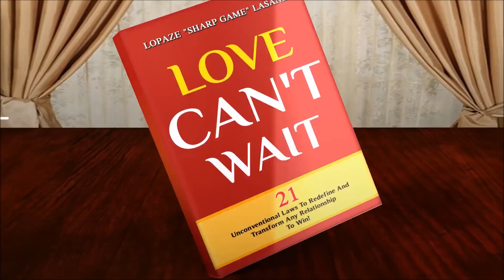Rules For Meeting Beautiful Women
Discover the rules of meeting beautiful women they don't want you to know about where you live.

To get my FREE tricks and tips about women